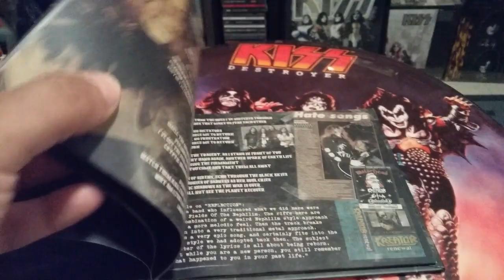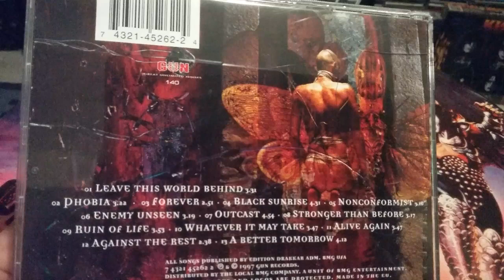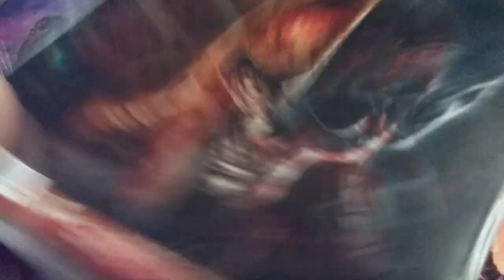METAL CD UPDATE KREATOR ALBUMS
Metal cd update